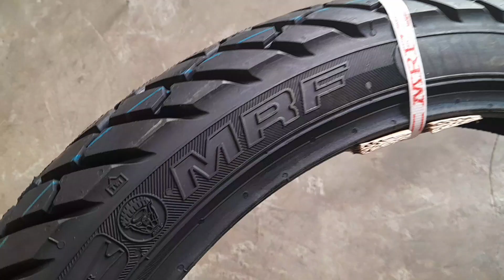Which tyre is best for Super Splendor || Super Splendor bike ka best tubeless tyre || Bike tyres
hero super splendor bs6 bike ka tubeless tyre size
super splendor bs6 bike ka tubeless tyre
hero super splendor bs6 bike ka tubeless tyre price
hero super splendor bike best tyre super splendor bs6 bike ka mrf ka tubeless tyre hero super splendor bike tyre
Is Super Splendor have tubeless TYRE?
What is the tyre size of Super Splendor 125cc?
Super Splendor Tyre price MRF
Hero Super Splendor Tubeless tyre price
Hero super splendor bike ka tubeless tyre price list